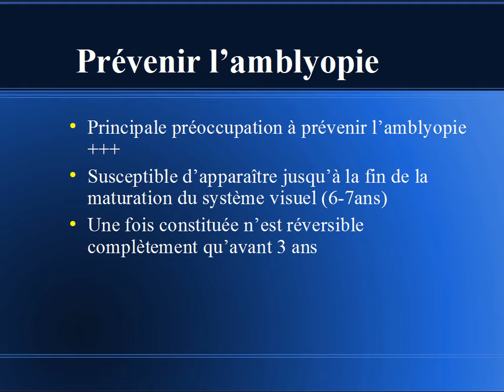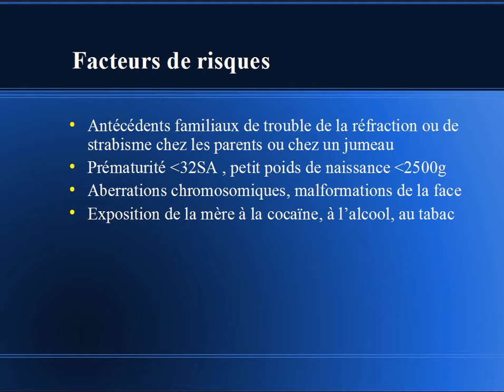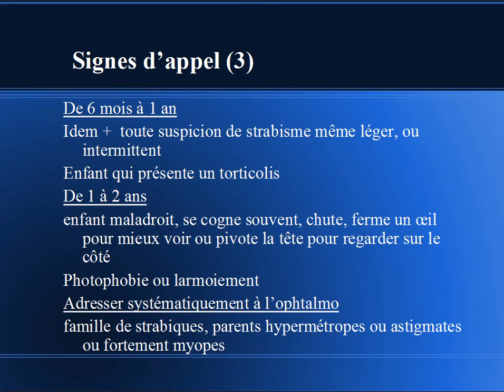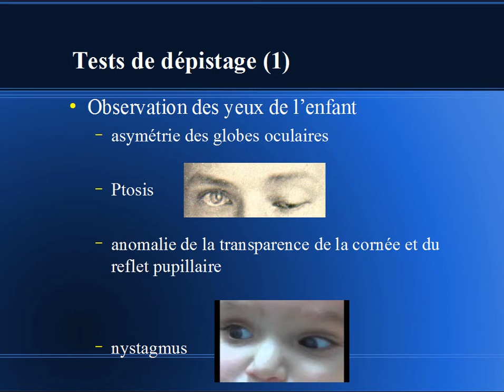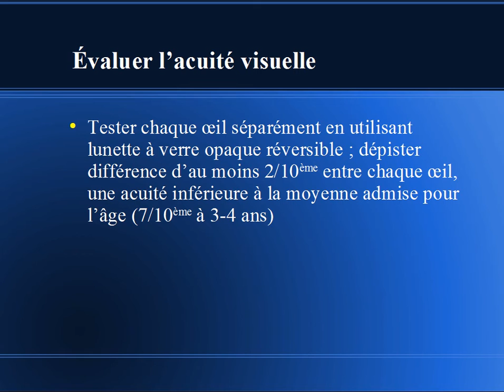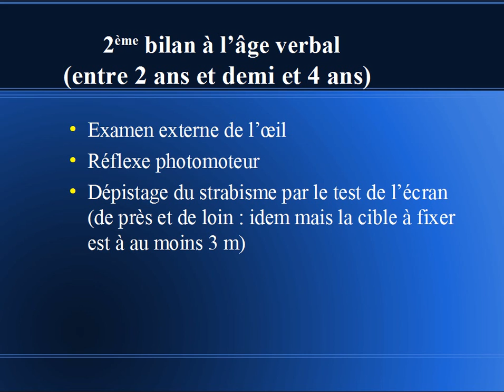Dépistage des troubles visuels chez l'enfant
Dépistage des troubles visuels chez l'enfant, bébé: Amblyopie fonctionnelle, organique, Troubles de la réfraction  myopie, astigmatisme, hypermétropie strabisme, Atteintes cornéennes de l’oeil, rétinopathie, rétinoblastome, cataracte ptosis, hémangiome.
test du cadet
Recherches associées à amblyopie
définition de amblyopie
amblyopie fonctionnelle profonde
les causes de amblyopie bilatérale
les symptomes et traitement de amblyopie